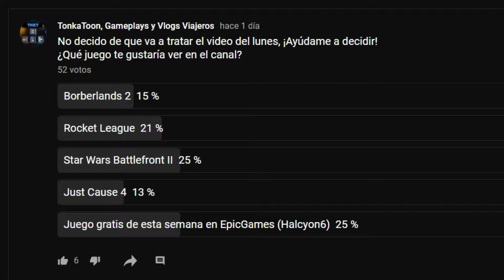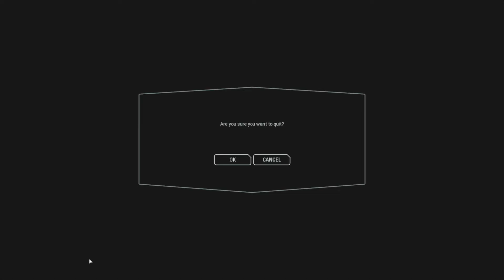Subiendo de Nivel - Star Wars BattleFront II - Tonkatoon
Vamos por unas partidas en Star Wars BattleFront II